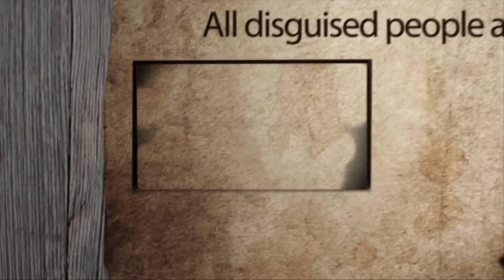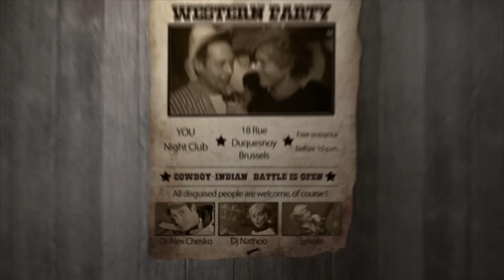YOU Gay tea dance - WESTERN Party 22.05.2011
Hello Everybody,

This Sunday, May 22nd, Le You Gay Tea Dance invites you to the Far West for a 100% Western party !

Whether you are a Cowboy or Indian, the battle is open!
(All disguised people are welcome, of course)

* special "Western" photocall
* Distribution of free shots

FREE ENTRANCE from 7pm to 10pm

See you On Sunday = D